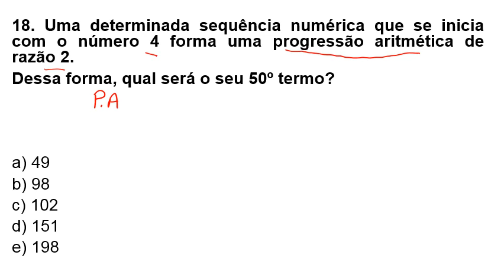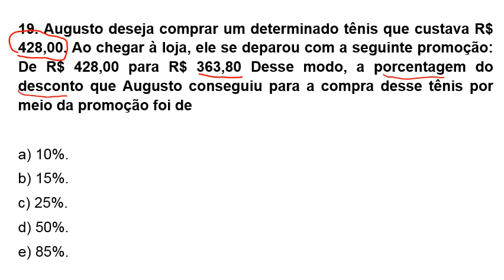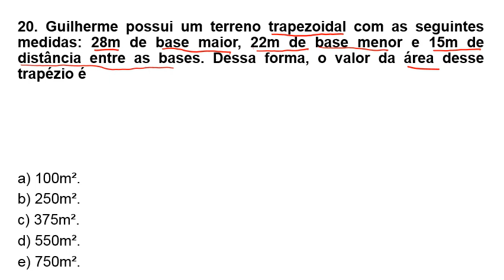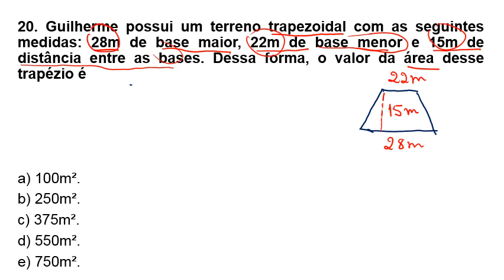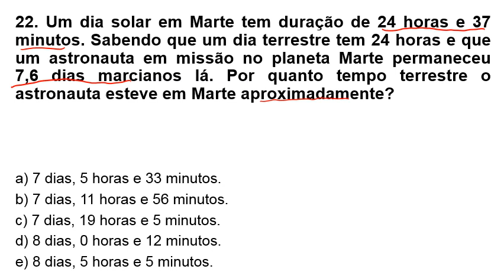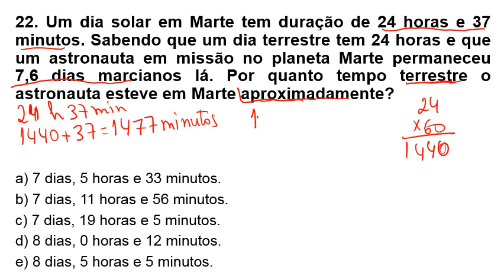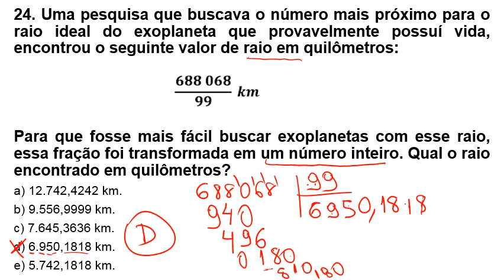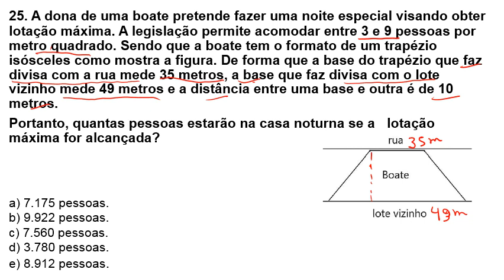PROVA PROFESSOR CAUCAIA 2023 CETREDE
VOCÊ, TAMBÉM, PODE CLICAR EM 'SEJA MEMBRO' E ESCOLHER SEU PLANO.

NOSSO PIX É O E-MAIL